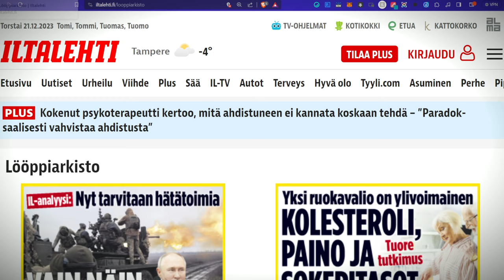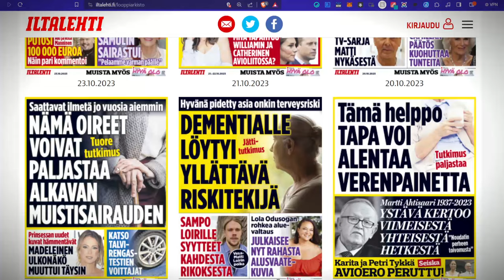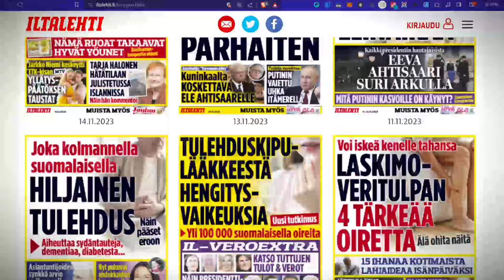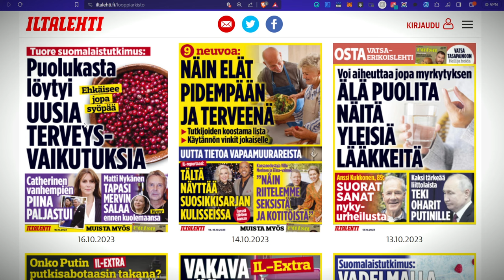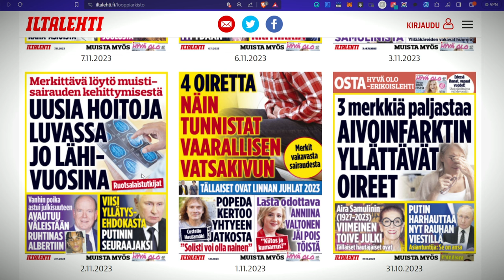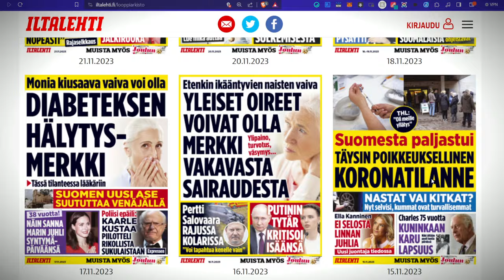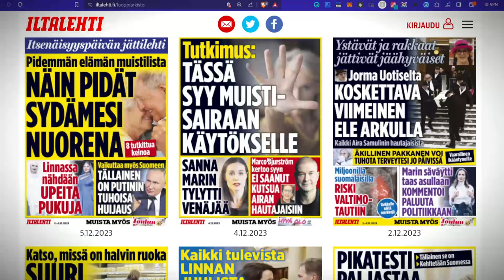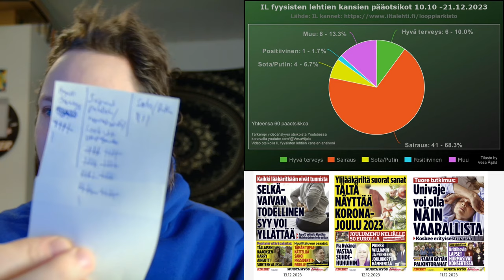IL fyysisten lehtien kansien analyysi 2023 - IL-analyysi 2 | Wespa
Iltalehden fyysisten lehtien kansien pääotsikoiden analyysi vuodelle 2023. Millaiset teemat hallitsevat IL:n lehtien kansia? Katso myös analyysi IL näköislehtien (nettilehti) kansista.

Bitcoin-lahjoitukset: 1Q3Jcvx8AukSHxafiMhCEtoeBJrhoHsxAC
EOS-lahjoitukset: gezdgojqhege
ETH-lahjoitukset: 0xbB5faCb3ca1614a7215c5F001ee8d1eA9b2b5F33